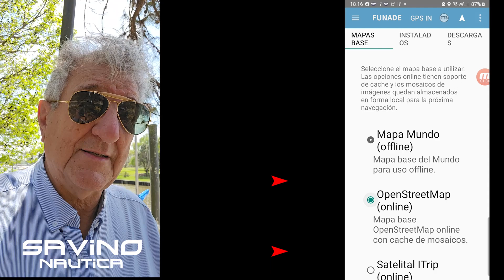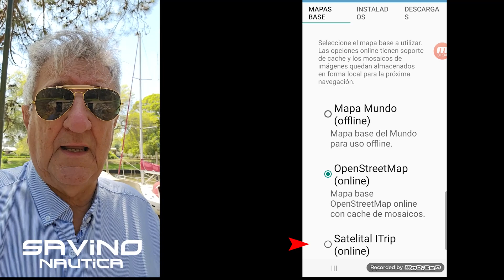Nuevos mapas en el FUNADEPilot versión 2.7